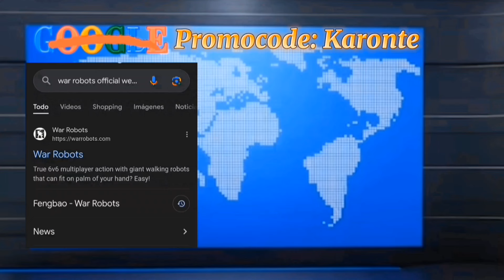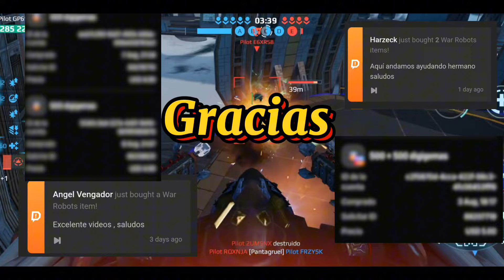War Robots, Cóndor , screamer & Howlers y test server análisis de nerfeos.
wr.app/Karonte